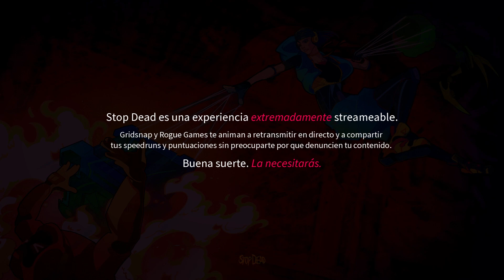Stop Dead (PC) Gameplay por Gabbers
SETUP!!